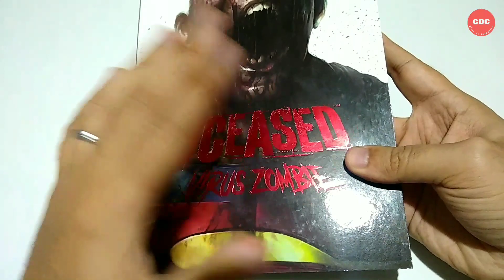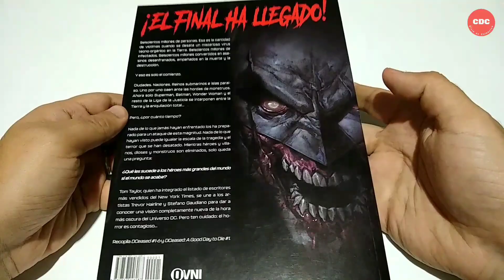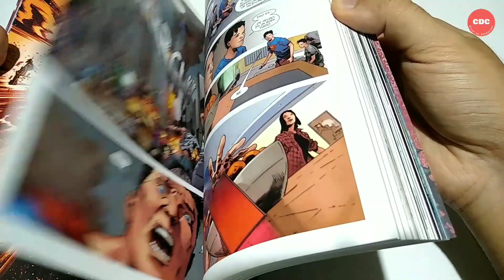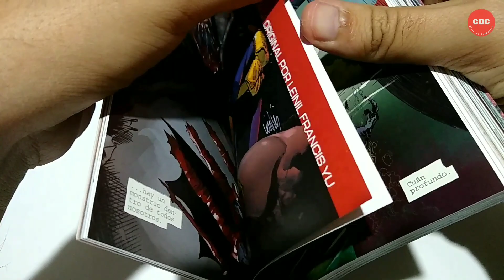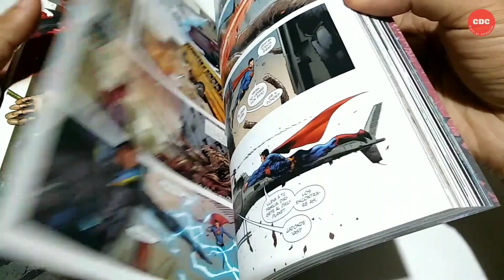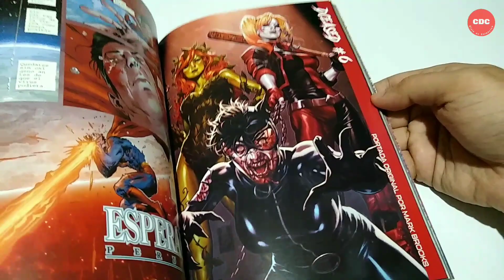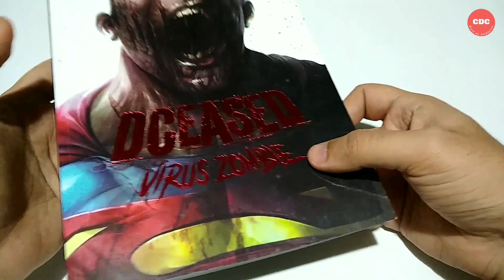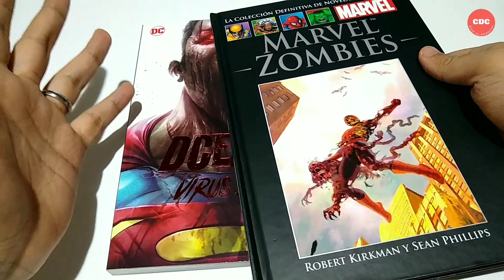Dceased - Ovni Press